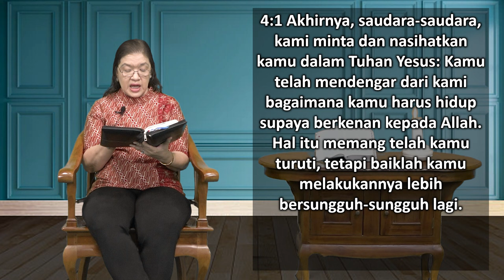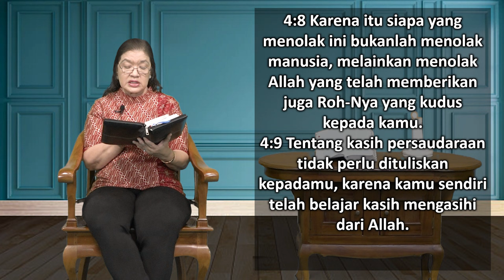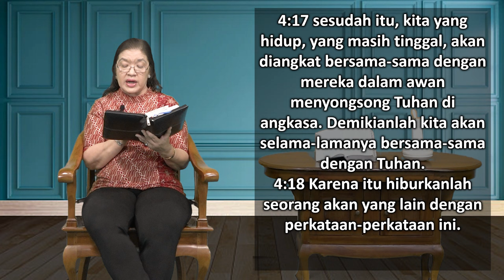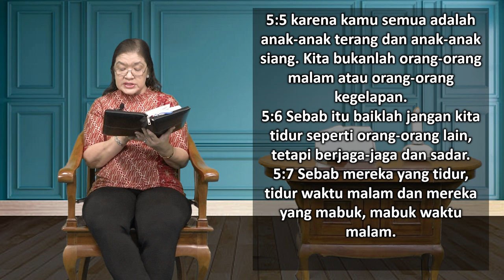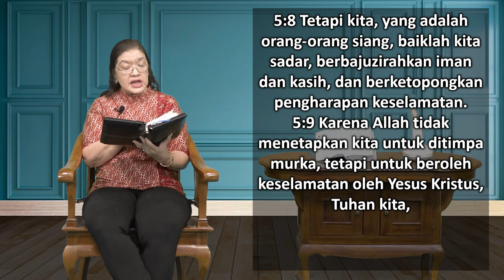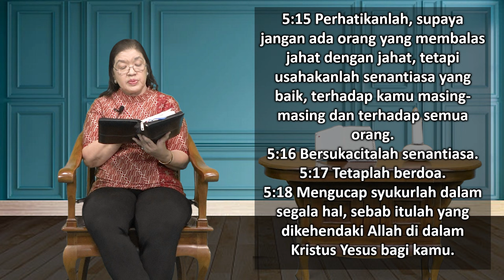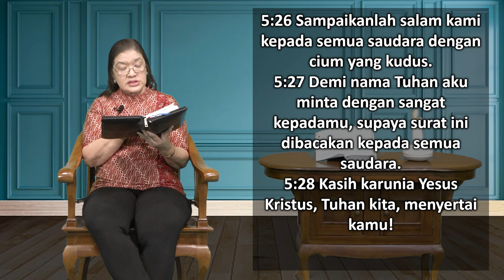Mari Membaca Alkitab | Hari ke 327 | Kamis, 23 November 2023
Bacaan : 1 Tesalonika 4:1-5:28
Tema : "Jangan Berhenti Berdoa"